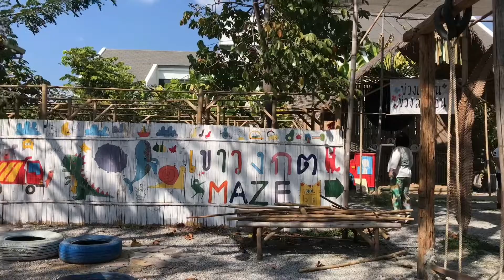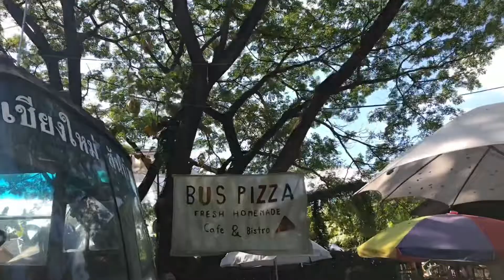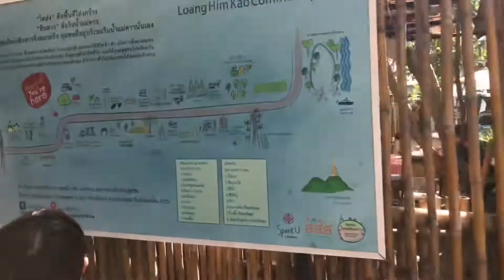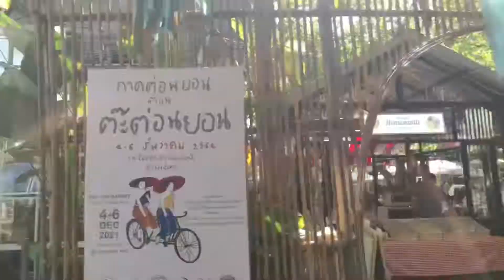โหล่งฮิมคาว กาดฉำฉา ม่วนใจ๋ สวรรค์นักช้อปงานคราฟท์